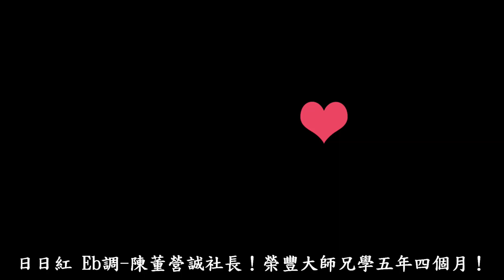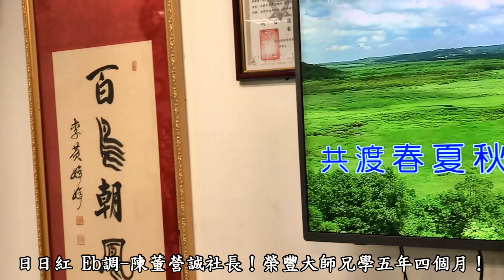日日紅 Eb調-陳董營誠社長 ＆ Stone陳石崇Tenor薩克斯風合奏-20181112~19彰化市中央路184號12F之5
陳董營誠社長102年7月學薩克斯風至今已5年7個月，榮豐的大師兄，事業繁忙，利用週一充電薩克斯風，今年7月滿5年，開啟Tenor無縫接軌，其為人謙卑的精神與做事的態度令人激賞！
洪榮宏 日日紅 Eb調-陳董營誠社長 ＆ Stone陳石崇Tenor薩克斯風合奏-20181112~19彰化市中央路184號12F之5